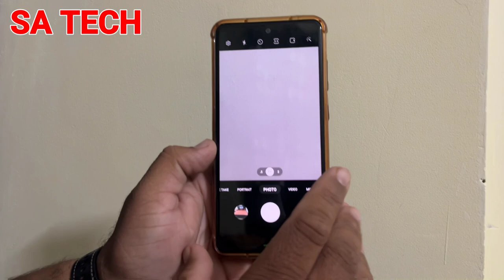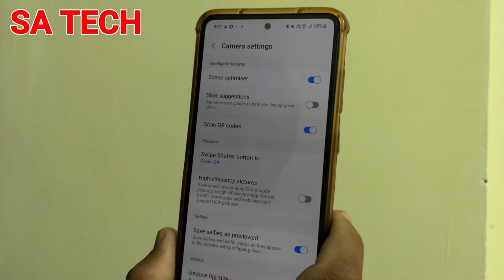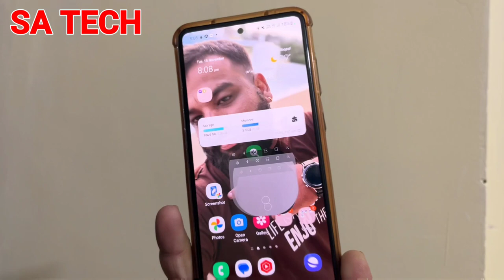Capture Best Shot on Samsung Camera, Samsung Galaxy Camera Tips and Tricks